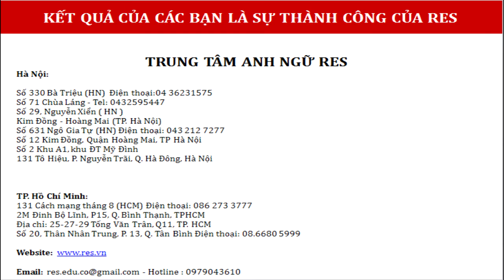Vòng quanh thế giới với các hướng dẫn viên nhí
Trại hè RES 2016 đã chính thức khép lại ở cả Hà Nội và TP HCM với những niềm hân hoan vẫn còn theo chân các bạn nhỏ về nhà. Trại hè năm nay diễn ra từ thứ 2 đến thứ 6, tổng cộng 5 ngày, khác với năm 2016, với chủ đề Vòng Quanh thế giới thì chủ đề năm nay là Sôi động thế giới thể thao, về các môn thể thao, kỹ thuật chơi, các nhân vật thể thao, về những câu chuyện xung quanh nhân vật. Những câu nói truyền cảm hứng truyền động lực để giúp các con có thể có thêm những nguồn hứng khởi cho việc học và trong cuộc sống. Với 5 ngày, 5 chủ đề khác nhau: Bóng đá, Bơi lội , bóng rổ, Golf và Tennis, Olympic game và tổng kết tất cả hoạt động. Bên cạnh đó sẽ có những hoạt động đi kèm như làm bánh, lắp ráp robot….